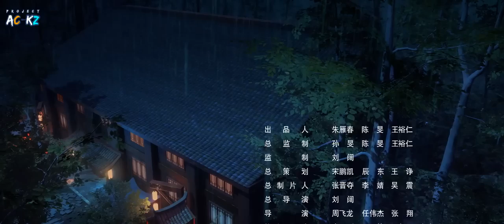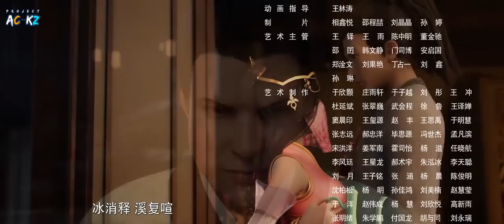Tomb of Fallen Gods Episode 3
Episode 3, Sub Indonesia

SINOPSIS TOMB OF FALLEN GODS

Bercerita  Chen Nan mengejar kekasihnya Yuxin sepuluh ribu tahun yang lalu dan mengejar rahasia kematian para dewa dan setan sebagai petunjuk Legenda pahlawan yang tak terhitung jumlahnya dan keindahan, dan sedikit diskusi tentang sifat manusia, masyarakat, kehidupan dan elemen lainnya..